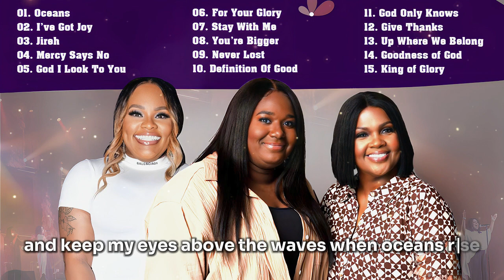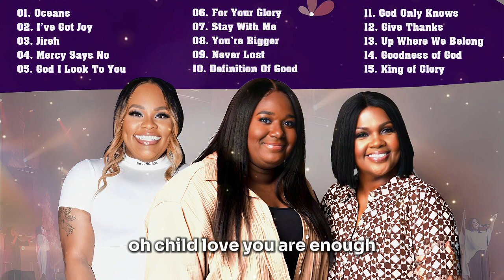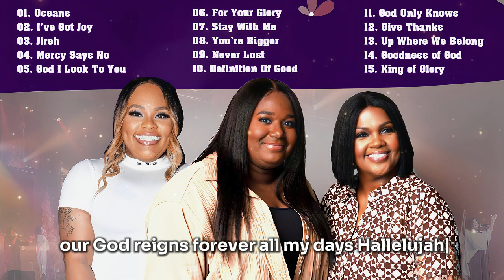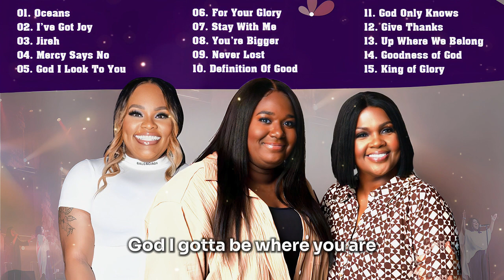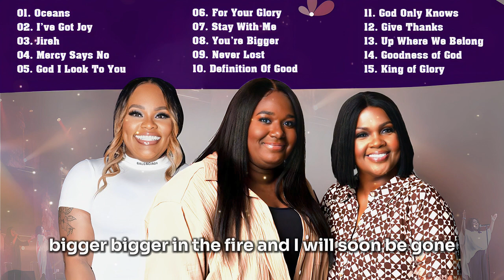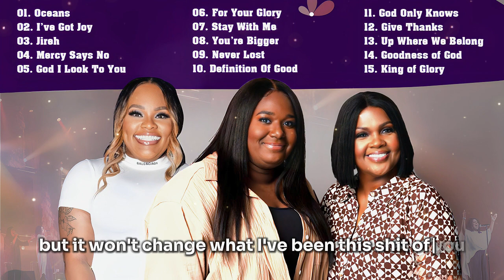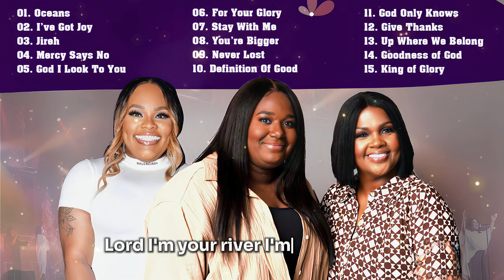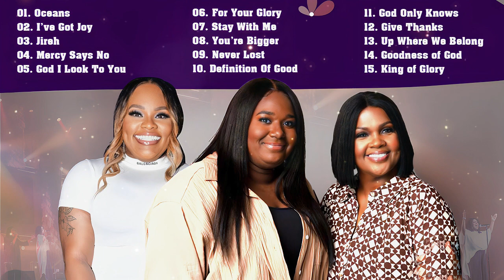GOSPEL MIX 2024 - Timeless GOSPEL Songs - Black GOSPEL Compilation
Linkvideo:
Best wishes to everyone who is listening to this video 🙏💕